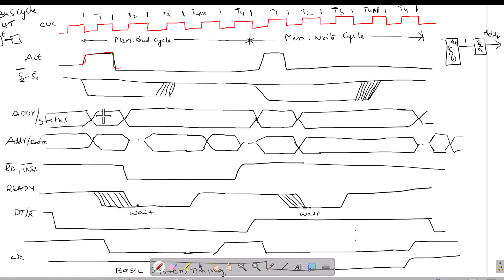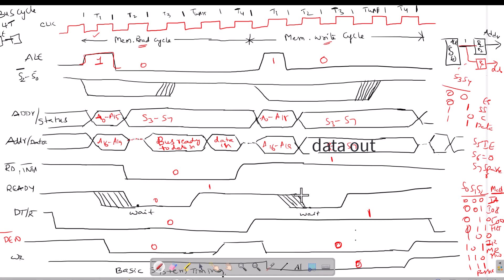Basic System Timing:General 8086 Systen Bus Structure and Operation in TELUGU | Engineering Gems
In this video, you may learn the basic system timing, or what you can call the general 8086 system bus structure and operation.